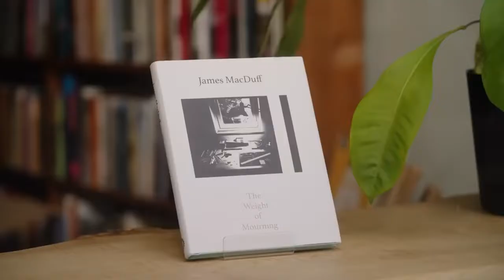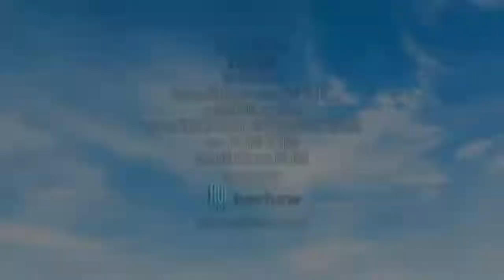Meet You in Scotland Official Trailer (2022) - Emma Fischer, Janis Ahern, Finlay Bain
Check out the official Meet You in Scotland Trailer starring Emma Fischer, Janis Ahern, Finlay Bain

UK Release Date: 2022
Starring: Emma Fischer, Janis Ahern, Finlay Bain
Directed By: David Lumsden

Synopsis: A writer is sent to Scotland to collect a literary award for her boss and is quickly mistaken for someone else by a dashing Scottish poet. Now, she'll need to decide if telling the truth is worth possibly losing the man of her dreams.